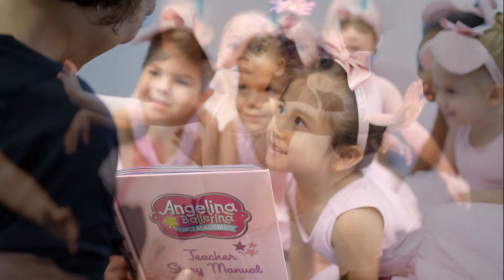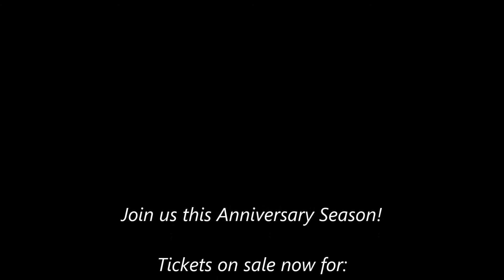Evergreen City Ballet 20th Anniversary Season